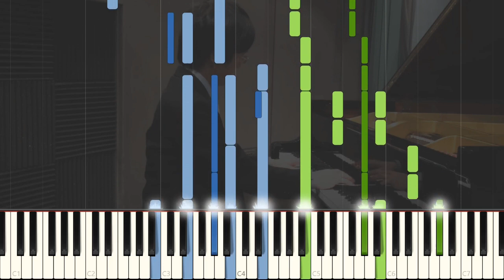Pianeet/Yui Morishita - Beauty and the Beast [Transcription]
When I first heard this performance a few years back, I was blown away by the virtuosity and expressiveness displayed by Pianeet.
However, I 'forgot' about it, hahaha, until Pianeet performed in the Kitakyushu concert alongside Animenz.
There was since some talk about him in my Discord server and that reminded me of this.
I decided to transcribe it and DAMN it was tough.
Hope I didn't screw up too much!

(or my Discord server, in case I get roasted by anyone and feel like updating it kek)